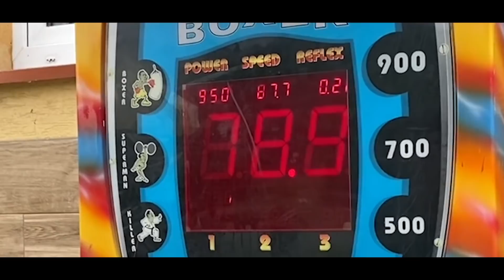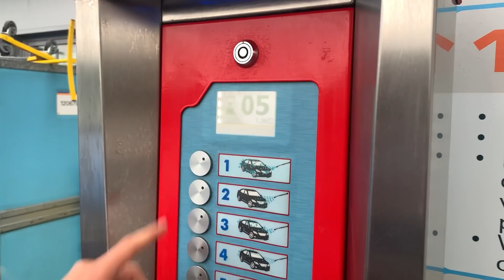MYCIE MOTORÓW I ZMIANA GRIPÓW | KTM EXC 150 TPI & HUSQVARNA FE 250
- Sklep z Gadżetami BOWI jak i również wysokiej jakości akcesoriami do twojego telefonu, tabletu .